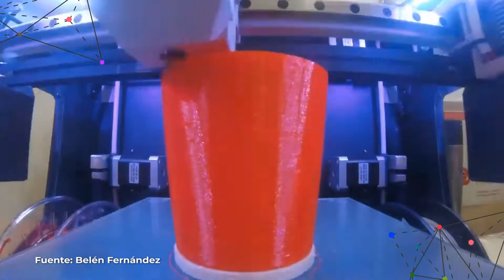Escaneo e Impresión 3D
Belén Fernández, apasionada de la fabricación digital, la arquitectura y la educación STEAM. Diplomada en Arquitectura Técnica por la Universidad Politécnica de Cataluña, posee un máster de Capacitación Pedagógica del Instituto de Ciencias de la Educación.

¿Cuáles son las tecnologías de impresión 3D, sus aplicaciones y recursos online para trabajarlas. Información sobre Modelado y Escaneado 3D, actividades para inspirar y un ejercicio concreto.